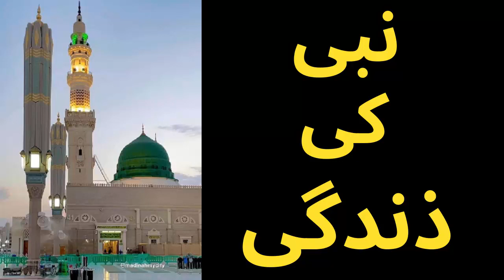Nabi Ki Zindagi l نبیﷺ کی ذندگی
Quran,
Islamic Videos,
Islam,
Muslim,
Voice of Islam,
Muhammad,
Prophet Muhammad,
Hadees,
Jannat,

نبیﷺ کی ذندگی